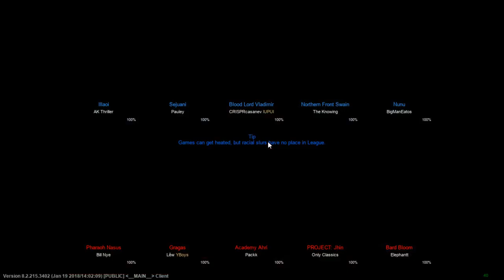HIDE IN BUSH CARRY GAME! IM FAKER? BRONZE STRATEGY CARRIES GAME? SWAIN ADC GAMEPLAY!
I played swain adc and it sucked for the first 10minutes then I popped off and won the game and carried.